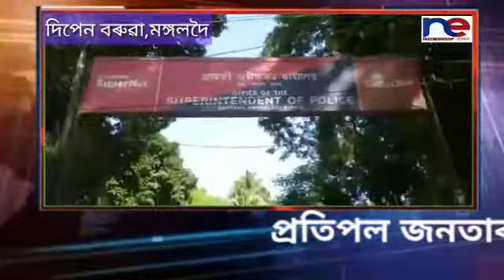দৰঙৰ বুঢ়া কাণ্ডৰ নতুন মোৰঃ